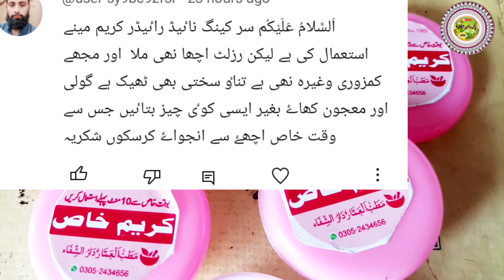Cream | Khas | Waqt | ke liye | Best timing cream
Cream Khas Waqt Khas ke liye Cream Khas Waqt Khas ke liye timing cream
Mardana Timing cream in Pakistan
Men Timing Cream in Pakistan
Delay Cream in Pakistan
Assalamu Alaikum Dosto aaj ki video mein mardana kamzori mardana timing ke liye Ek cream batai hai iska naam hai Karim Khas
thank you dosto please support me pak desi  health  channel thank you

Hello friends, I request all your friends to watch the full video and if you like it, please share it with your friends and subscribe to the channel. pak desi health Thank you